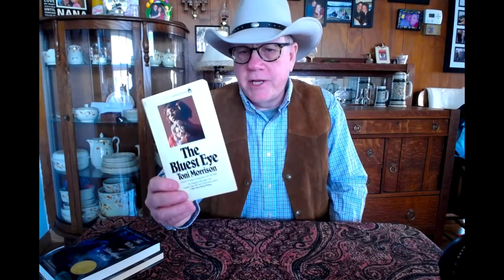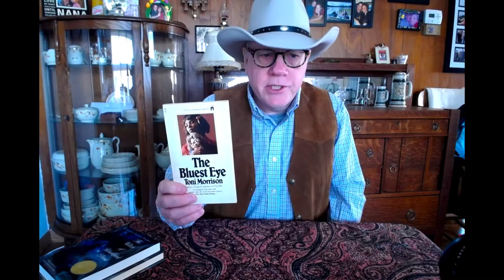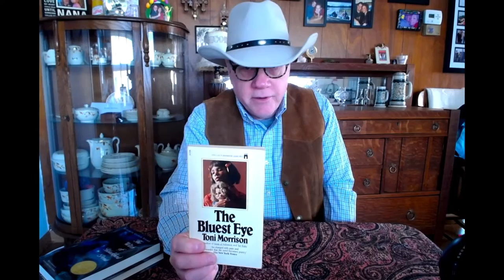Quick Pick - The Bluest Eye by Toni Morrison!